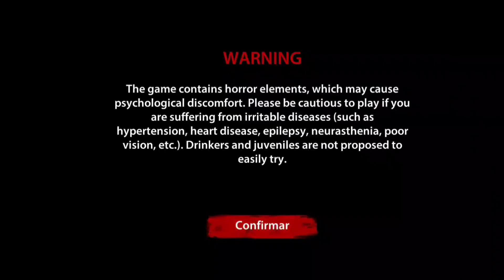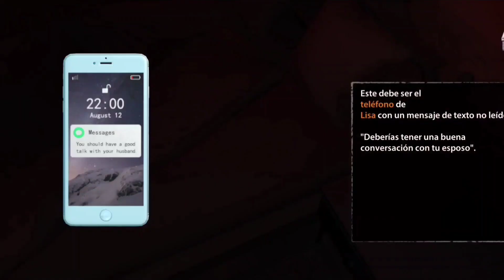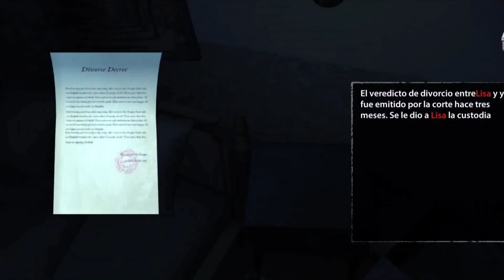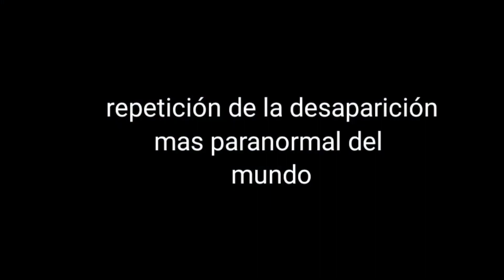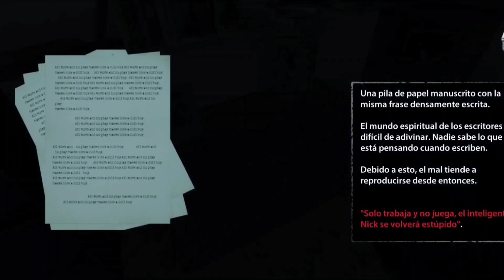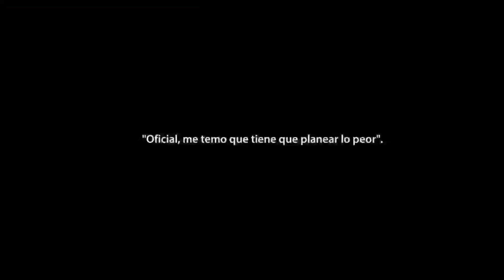el juego Mobile más aterrador| Endless Nightmare 1|szmorales endless Nightmare Home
es difícil saber la historia y significado de todo lo visto
les gustaría un todo sobre Endless nightmare?